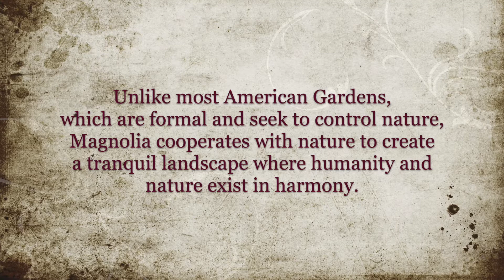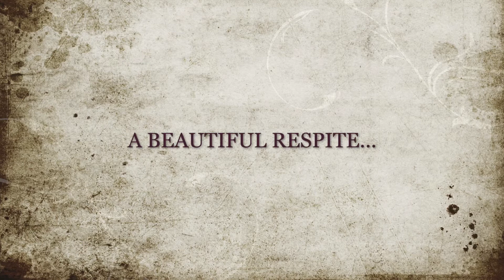Magnolia Plantation and Gardens, Charleston, South Carolina